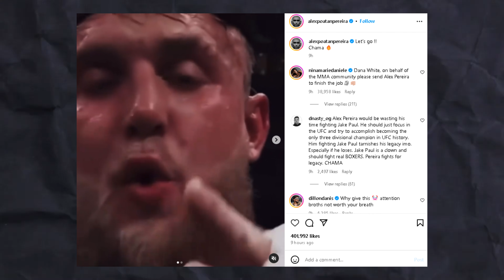Jake Paul Has a MAJOR Problem…